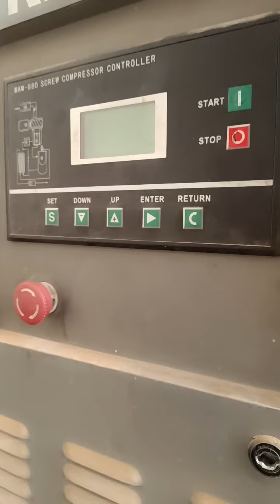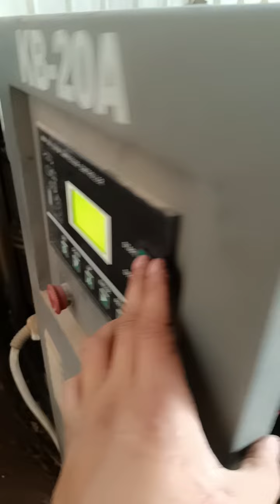umoggong lang ang motor ayaw gumana!!!maintenance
umoggong lang ang motor ayaw gumana